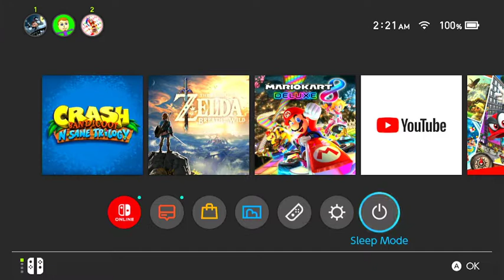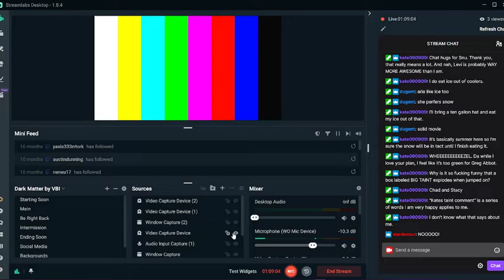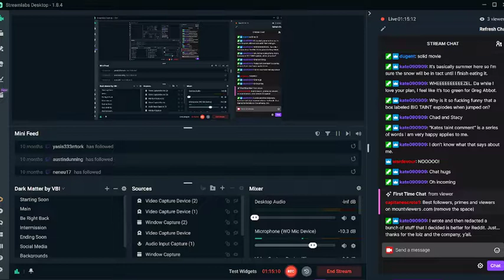Snu and Da play Crash Bandicoot N-Sane Trilogy, Part 1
A father and son hang out with friends and have fun cracking jokes and playing games. Hooray!